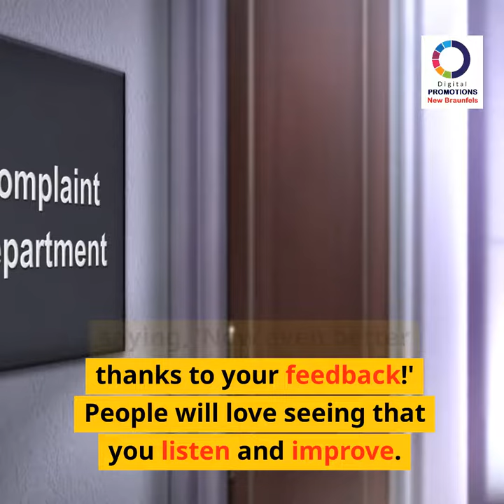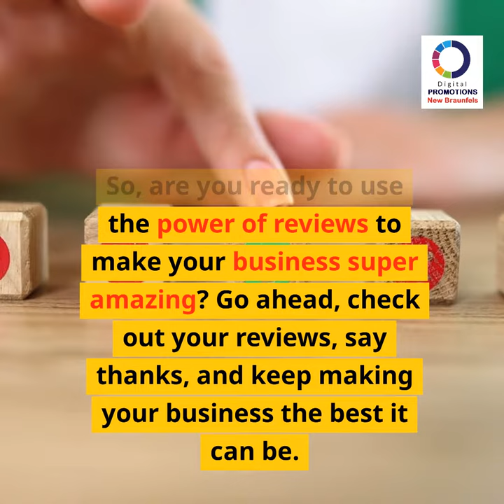Supercharge Your Business with Awesome Online Reviews in 2024! 🌟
Welcome to 2024, amazing business owners! Join us in this fun video where we'll explore how online reviews and feedback can make your business super cool. Perfect for young entrepreneurs or anyone who loves easy-to-understand tips. Learn how to use reviews to make your business even more awesome.